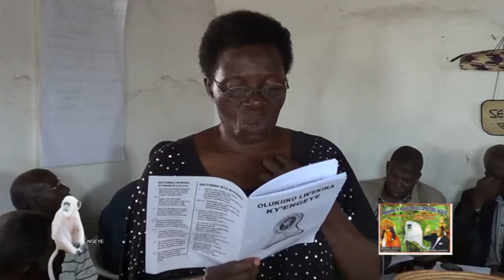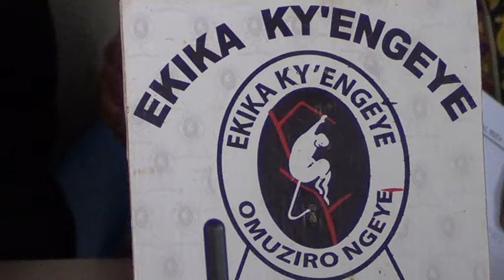Olukiiko lwe Kika ky'Engeye nga 02/June/2018 VTS 01 2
Olukiiko lwe Kika ky'Engeye nga 02/June/2018